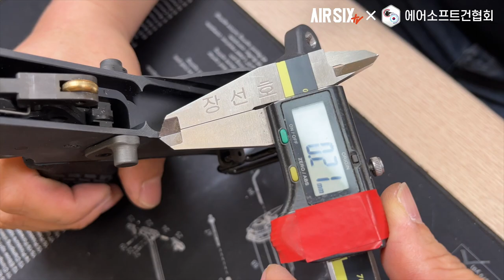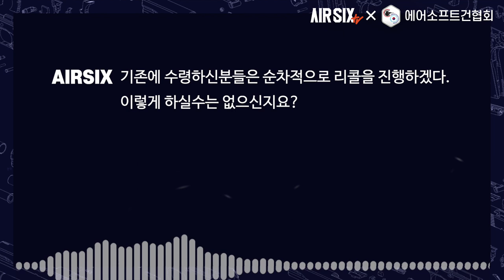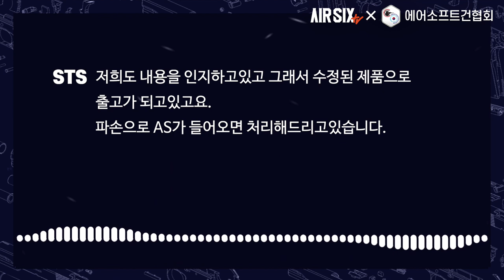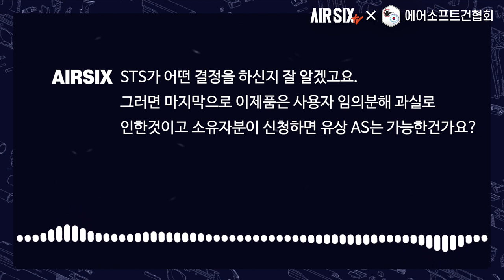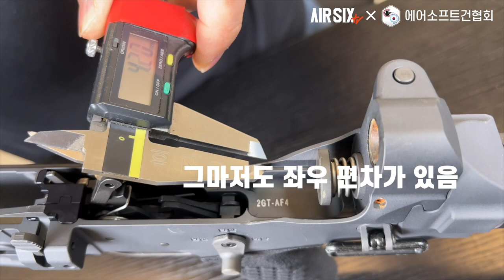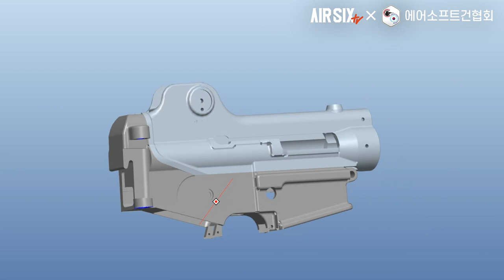화제의 신제품(색다른의미로) STS K2 GBB 리뷰 - 시작부터 파손 실화??, 비정상적인 설계구조와 QC, 제조사의 입장과 대응, 소비자의 권익은 어디로?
이번 영상은 국산최초의 GBB라이플인 STS사의 K2 택티컬 GBB입니다.
출시 후에도 많은 이슈들이 있었던 만큼 철저하게 원인에 대해 파악해보았고,
제품 촬영 중 심각한 파손이 발생하여 이에 대한 제조사측의 입장과 대응을 전체적으로 담아서 영상 초반이 다소 지루하고 길지만 스킵하지마시고 꼭 시청해주시면 감사하겠습니다.

- 본 영상은 에어소프트건 협회의 일부 지원을 받아 제작되었습니다.

▼타임스탬프▼
00:00 INTRO
00:16 시작부터 파손
01:14 의문의 구조
01:36 제조사의 입장
03:42 제조사의 대응
07:28 이슈점검
09:01 외관
12:04 성능확인-집탄
12:19 성능확인-탄창용량
12:52 슈팅
14:32 엔지니어 스캔
19:22 게이머 스캔
20:16 맺음말